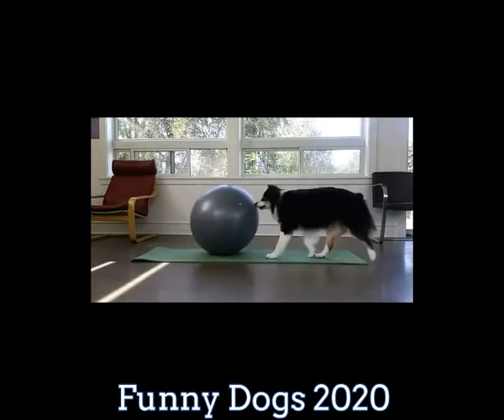Funny Dogs 2020-2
Enjoy the funniest and cutest new compilation of the week on the video of the life of funny dogs.
Dogs are awesome animals. Despite all their differences, they also have a lot in common.
And yet there are dogs that don't look like any of their parents around the world.
All their races differ in size, characteristics and color, temperament.
And you can enjoy them in this video.